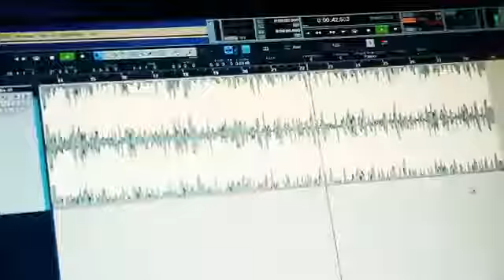ကိုလင္းX Ray$ 4 song promo